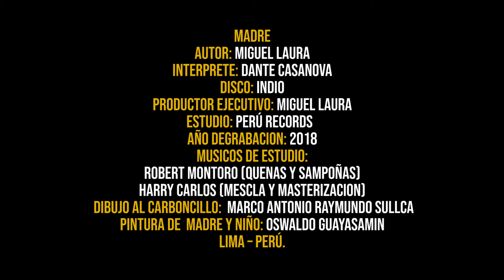MADRE INMORTAL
Madre, mañana regreso al hogar
A impregnarme de tus sabores
Y a buscarte en todos los rincones
Para llorar contigo mamá…
Poema escrito por Miguel Laura en la interpretación magistral de Dante Casanova. Grabado en Perú Records. En Lima Perú 2018